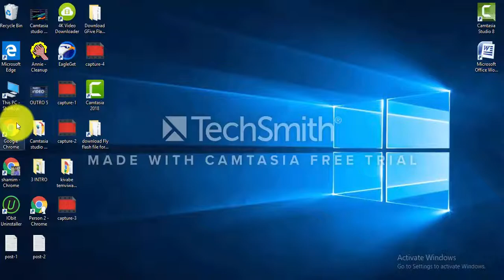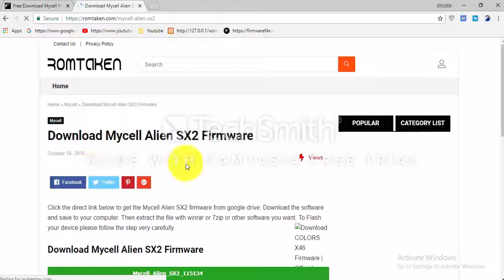Download mycell Flash file for All Models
Download mycell Flash file [all models]